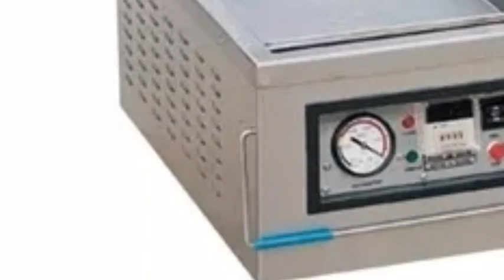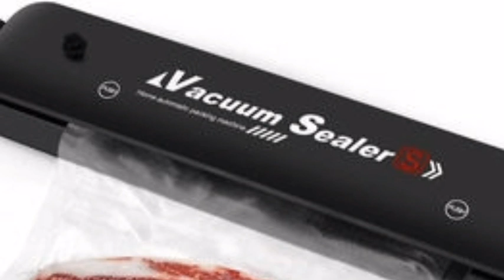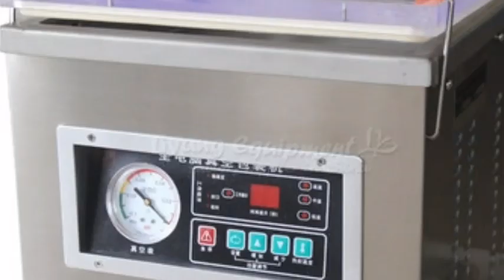Meat fruit vegetable packing business idea ~ Business with vacuum sealing machine ~New business idea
We are Providing Here Best Business Idea Which sure low investment and high return profit. You Can start and run your business at low investment. Just apply our method and secretes of business and enjoy success in real life.

ہ ویڈیو صرف بنیادی معلومات کو لے کر عوامی فلاح کی نیت سے بنائی گئی ہے, کاروبار کرنے سے پہلے مزید ضروری رہنمائی و آگاہی ضرور حاصل کریں, یہ ویڈیو لوگوں کی رہنمائی کے لیے بنائی گئی ہے لہذا کوئی بھی کسی قسم کا کسی کے ساتھ لین دین  کرنےسے پہلے تصدیق ضرور کرلیں کسی قسم کے نقصان یہ دھوکا کہ صورت میں ہم اوراسلامک بزنس ٹیوب کی ٹیم زمیوار نہیں ہوگی